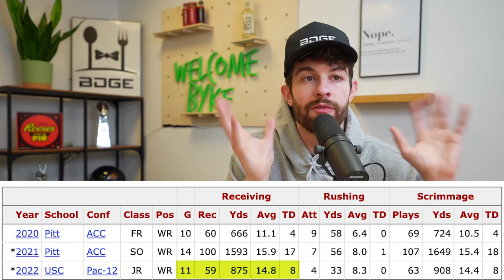Jordan Addison is this year's WR1